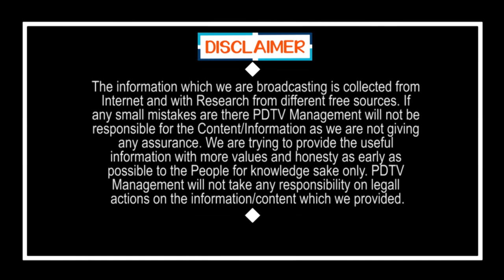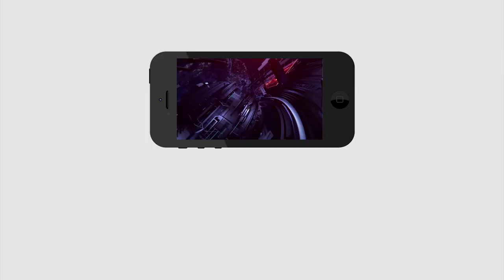Senior Leaders Good Bye to Chandrababu | చంద్రబాబుకు పెద్ద షాక్ : సీనియర్లు గుడ్ బై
చంద్రబాబుకు పెద్ద షాక్ : సీనియర్లు గుడ్ బై | Senior Leaders Good Bye to Chandrababu | PDTV News